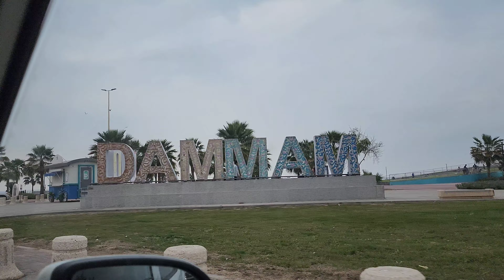Dammam Corniche Old Fishing Small Boat 🚢 ⚓️🚤⛵️🛶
Dammam Corniche Old Fishing Small Boats 🚢 ⚓️🚤⛵️🛶
dammam Corniche
dammam
Corniche
boat
ship
shipping
old ship
Fishing boat
boats
ship